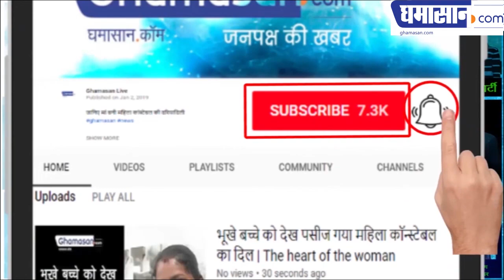Lok Sabha Speaker Sumitra Mahajan's | Satyanarayan Sattan - भयभीत ताई पहुंची सत्तन को मनाने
-  Sattan had announced to contest Lok Sabha Elections

Both of these discussions are going on in Indore in the Lok Sabha elections. The biggest thing is that Indore MP and Lok Sabha speaker Sumitra Mahajan has said that they will not contest elections only if the eligible candidates are available, otherwise they will be contesting elections can fight.

In the meantime, Sumitra Mahajan suddenly reached the residence of senior leader of the Bharatiya Janata Party Satyanarayana Sattan and here he was held for half-an-hour. Sattan was also surprised to see Tai's house in his house, for half an hour, Satten gave his new home.

Sattan has declared that he will contest against Tai and this meeting of Sumitra Mahajan and Sattan is being said in this context. Together, he came to celebrate Tai and Sattan Guru and on this occasion the Satan Guru also expressed his displeasure in front of him. Clearly, how the party's big leaders are neglecting the senior leaders of the party. They do not even like to communicate with them. Overall, Tai and Indore in Indore This meeting of Sattan remains the topic of discussion.